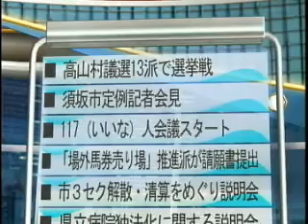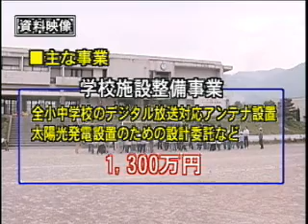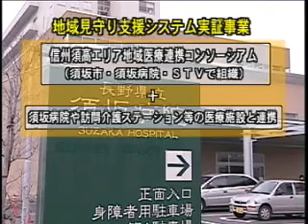ＳＴＶニュースウォーカー （2009.8.29放送分）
■8月29日・30日放送の「STVニュースウォーカー」
◆市町定例記者会見　◆須坂市総合防災訓練実施～STVでも生中継
◆仁礼町で泥んこバレーボール　◆小布施まちづくり研究会「たたこう！たたき！」ワークショップ　　　ほか